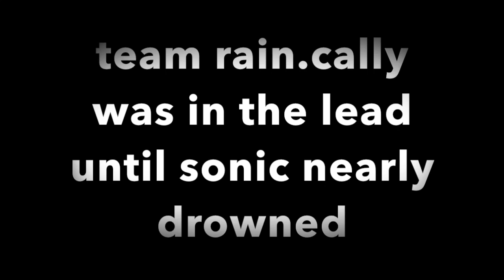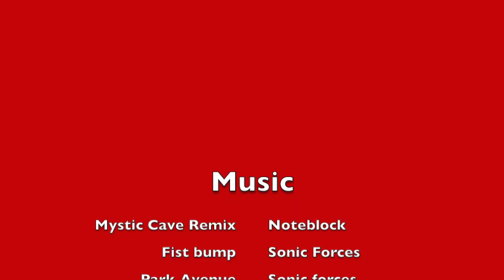Rain.cally And The Star 3, chapter 5: the race begins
well the race is apparently a text, since the space thing which im still working on, if some of you guys are fans of sonic, then you'll understand why he would be sorta afraid of the aquarium park race